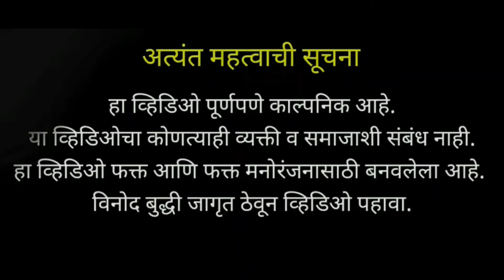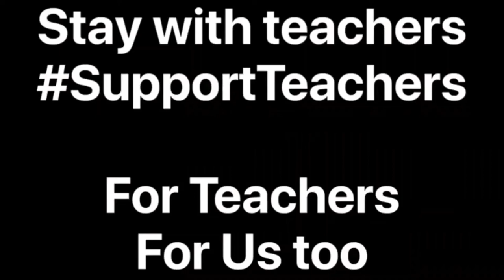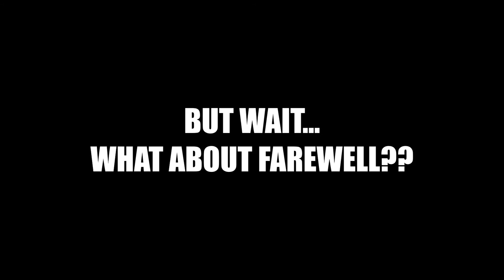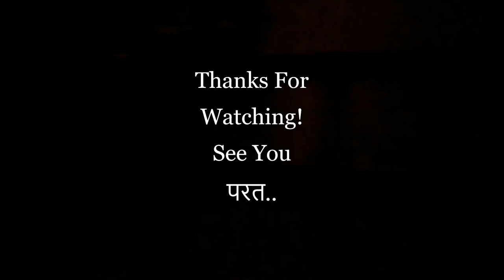प्रवास @Batch2020 | Documentary | Sinhagad | Pune